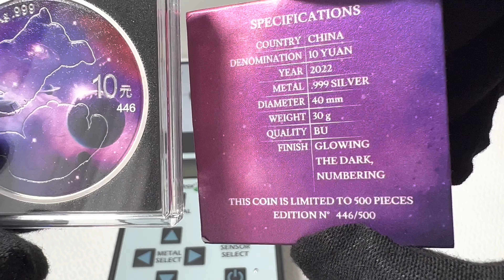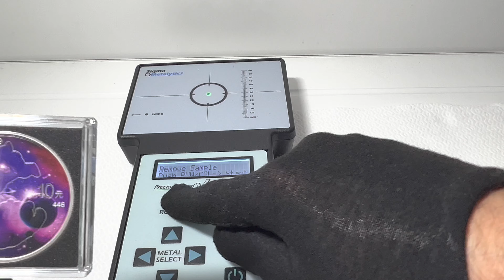2022 China 30-gm .999 Silver Panda Glowing Galaxy IV Gem BU Ennobled (Finish: Glowing The Dark)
China 30-gm .999 Silver Panda Glowing Galaxy IV Gem BU
  Edition N: 446/500, (Finish:  Glowing The Dark, Numbering)
Chinese Mint, Ennobled at a Private Mint

The coin presented in a new type of capsule, "Quadrum Intercept" from Leuchtturm company.
"Intecept": "Active Tarnish Protection".

Details
A China Silver Panda That Reaches for the Stars
China’s annual Panda coins are among the world’s most popular collector series. Their beautiful designs and struck in highly pure 99.9% has made this hefty annual coin a highly coveted release ever since the first Silver Pandas were released in 1983. Now you can own this coin in a whole new way thanks to a cosmically ennobled colorization technique that will have you seeing China’s adorable Silver Panda in a whole new light!
Varnished In Spectacular Colors
This China Panda is part of the Glowing Galaxy IV collector series that takes well-known collector coins like the Silver Eagle, Canadian Maple Leaf and China Panda and varnishes them in spectacular colors. The effect provides a unique character that augments each coin’s designs to a spectacular degree. On this 2022-dated 30-grm Silver Panda, panda cubs take on an almost mystical appearance as the cosmos glitters in the background. Hold the Silver Panda up to a light for a minute and then turn out all the lights and you’ll see an incredible glow-in-the-dark effect. It’s truly an astounding sight to behold!
Limited Edition And Individual Serial Numbered
It’s important to note that due to this coin being enhanced by a private mint, it can no longer be classified as legal tender because it is an altered version of the original legal tender coin. However, just 500 of these Glowing Galaxy IV 2022 China 30-gram Silver Pandas will ever be created and each has been engraved with its own individual serial number! Plus, each will come in a Quadrum capsule housed in a personalized sleeve with a matching design and detailed specifications.